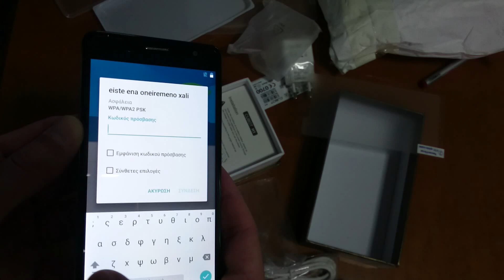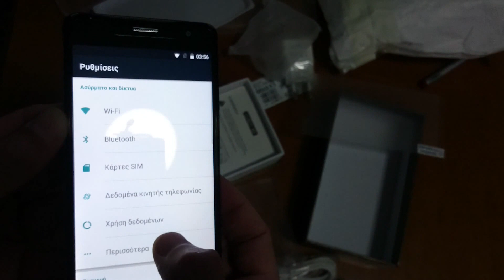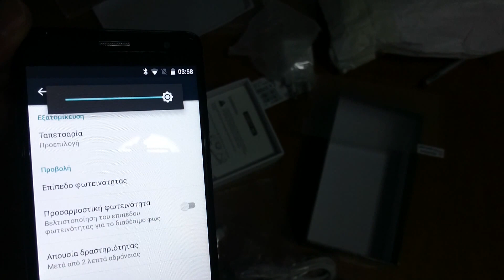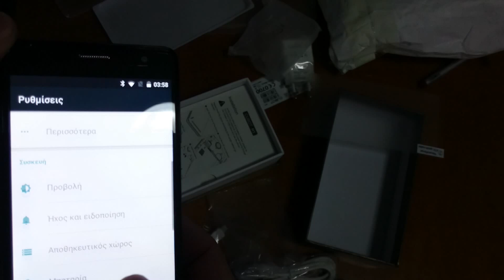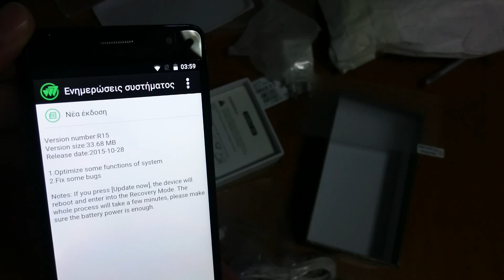CUBOT H1 - Unboxing